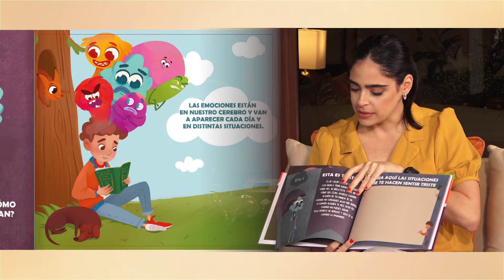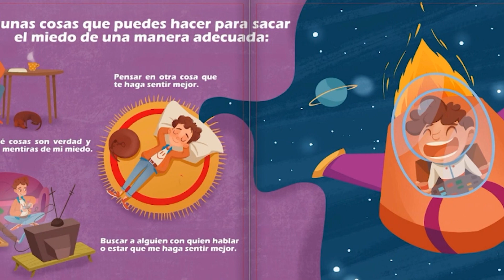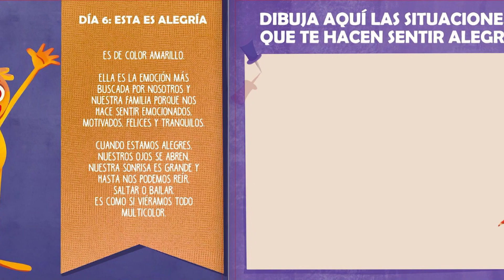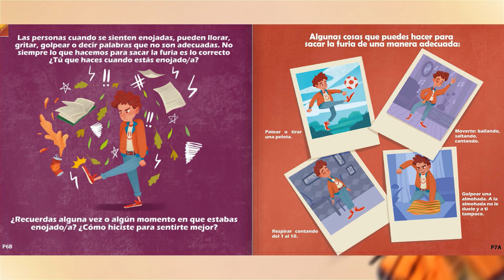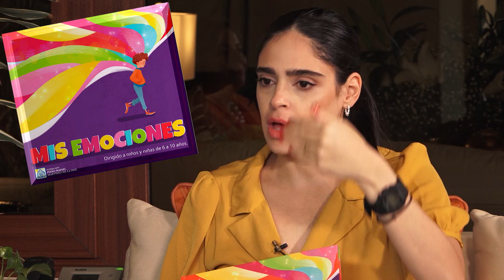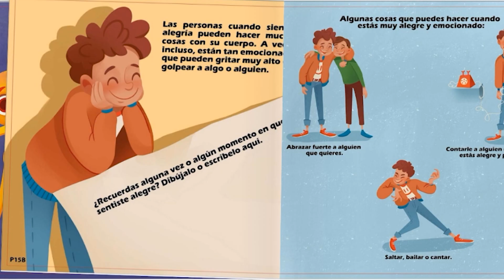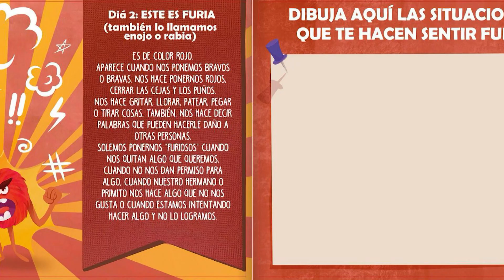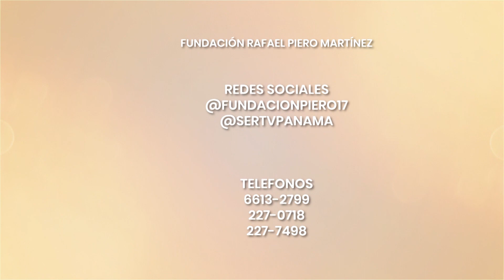Transformándonos | Mis Emociones